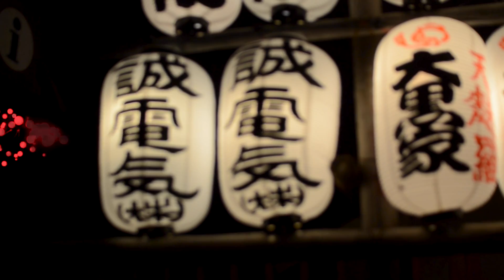GEISHA - Yo & Kengo and Ryo t one - FreestyleFootball & FreestyleBasketball and BreakDance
Freestyle Football Freestyle Basketball and Break dance mix tape in ASAKUSA!

Represent Japan.

Presented by Kaze.no.oto

Players

Yo(Freestyle Football)

Kengo(Freestyle Basketball)

Ryo t one(Break Dance)

Filmed and Edited - Kazane